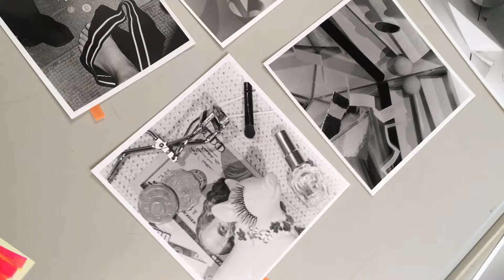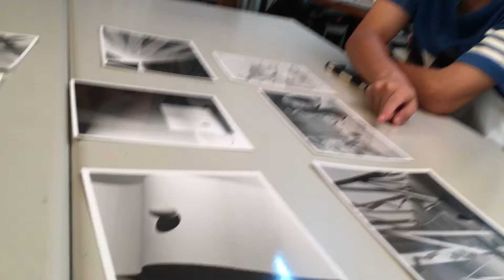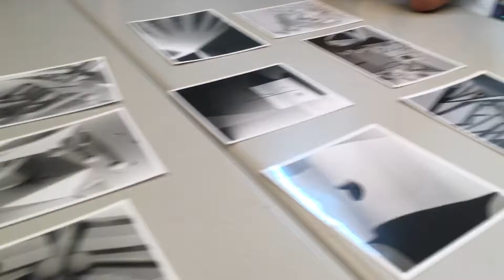20170814視丘攝影藝術學院PhotoLiteracyEducation第二階段靜物攝影課程日間部FST56余資甯同學作業總檢討#黃于真評論